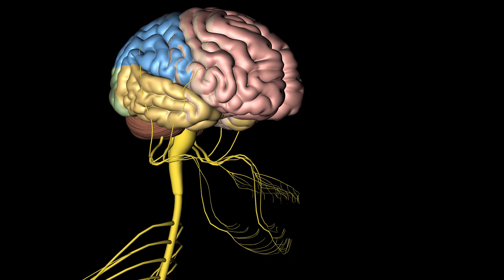"Apprenticeship Hour with DrB" LIVE Workshop Announcement (03/30/23)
"Apprenticeship Hour with DrB" LIVE Workshop (03/30/23)
Webinar Starts Mar 30 at 12:00 PM PDT

Please join us for our NEXT monthly "Apprenticeship Hour" with none other than the incredible Dr. B! He will be teaching the basics of Introductory Anatomy and Physiology while also giving you tips on how to help loved ones at home. The topic will be the NERVOUS SYSTEM! We will also be opening up the floor to a 30-minute LIVE Q&A session afterward, where you can ask him ANYTHING!!

HUNTINGTON BEACH CLINIC:
18582 Beach Blvd #22,

MEXICO CLINIC:
4558 Agua Caliente Blvd. Ste. CC 1B, Tijuana, Mexico